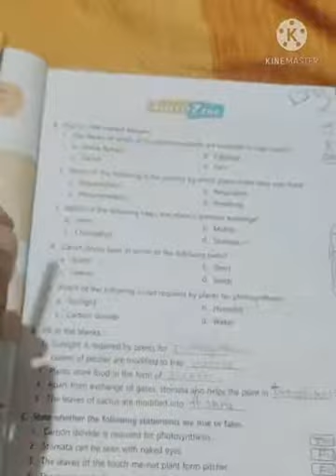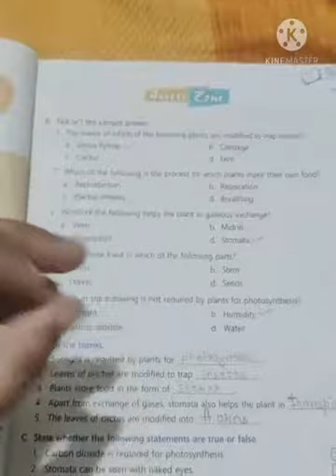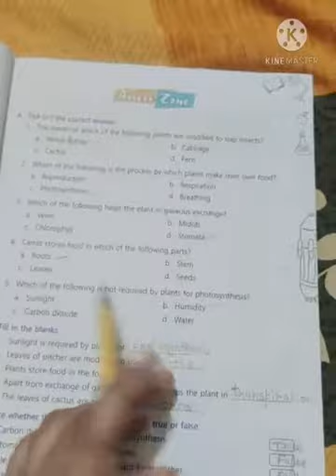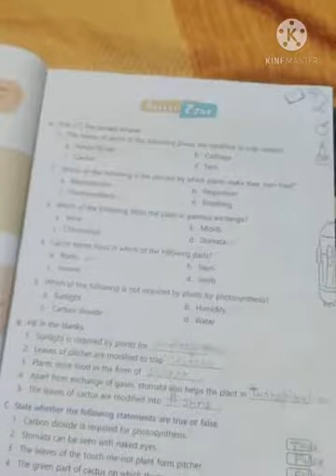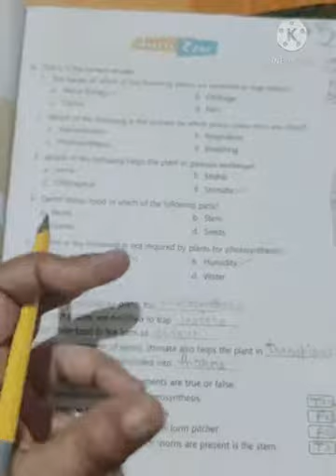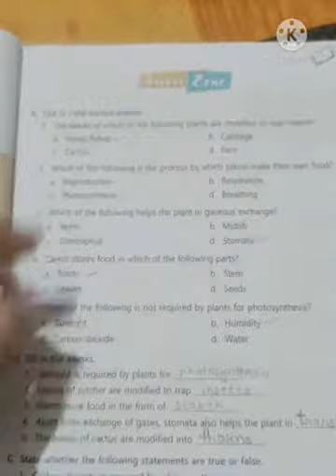CLASS 4 science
Ch-1 Leaves : The food factory of plants
Topic : Tick the correct answer and fill in the blanks.